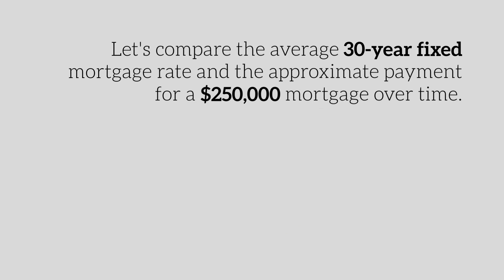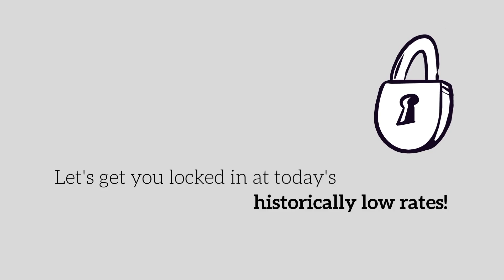The Cost of Buying a Home - A 50-Year Flashback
The interest rate you secure when buying your home impacts more than just your monthly mortgage payment. The higher the rate, the more money you will pay for your home over the course of your loan.

In this weeks video I'll be showing you the cost of buying a home over the past five (5) decades. You’ll understand why NOW is the time to buy your dream home at today's historically low rates!

Please let me know your thoughts, as well as any topics that you'd like discussed in future videos. Thank you and enjoy!